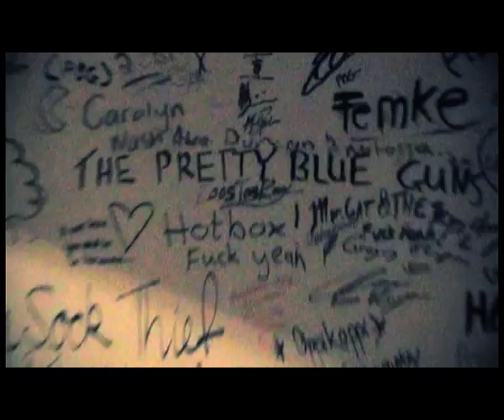The Pretty Blue Guns - Shed Your Skin - Music Video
Music video for The Pretty Blue Guns single "Shed Your Skin", taken off the Shed Your Skin album. The video was cut together using band footage of studio recordings, live shows, photo shoots and band tours and road tripping from 2011.

Footage by Jess Henson, Mark Reitz and the band.
Edited by Barry de Villiers